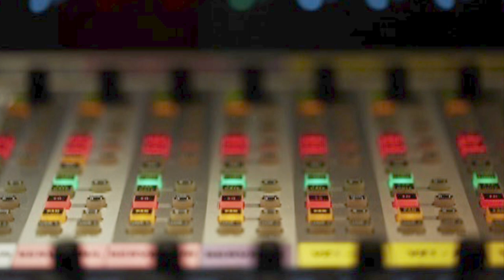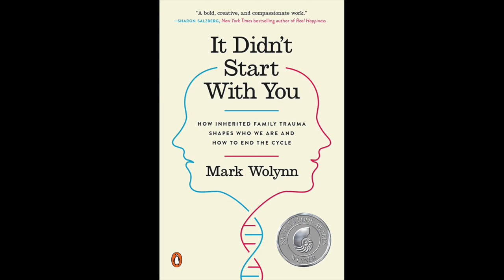Mark Wolynn - It Didn’t Start With You on Provocative Enlightenment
Mark Wolynn is a leading expert on inherited family trauma. He is the winner of the 2016 Silver Nautilus Award in Psychology. As the director of The Family Constellation Institute in San Francisco, he has trained thousands of clinicians and treated thousands more patients struggling with depression, anxiety, panic disorder, obsessive thoughts, self-injury, pain, and illness.